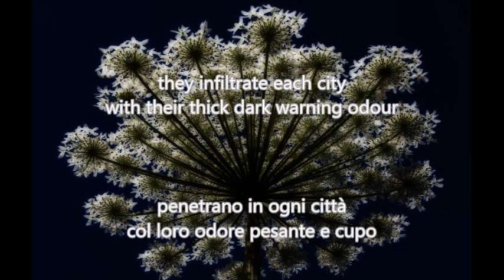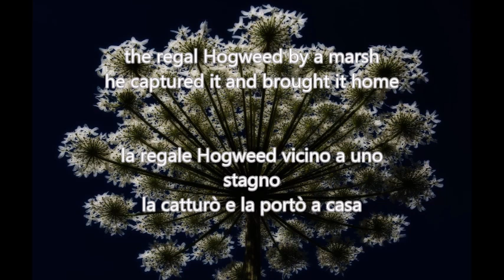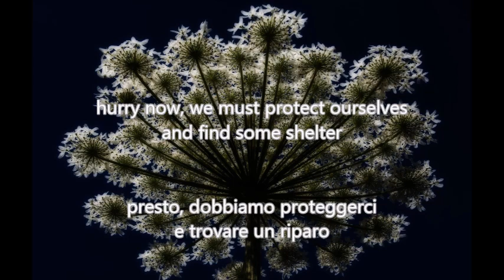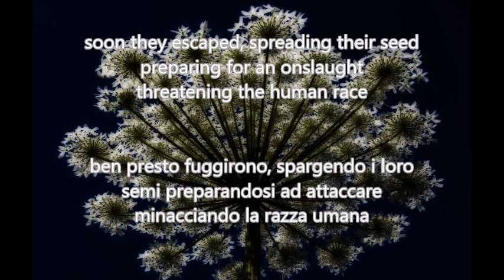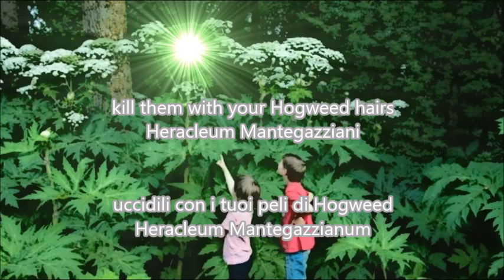Steve Hackett - The Return of the Giant Hogweed (Genesis Revisited II)